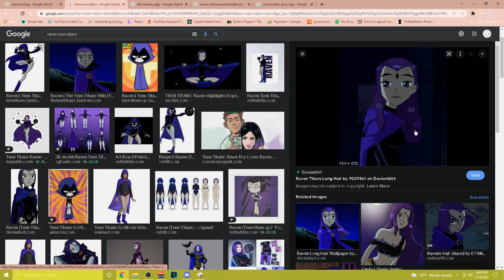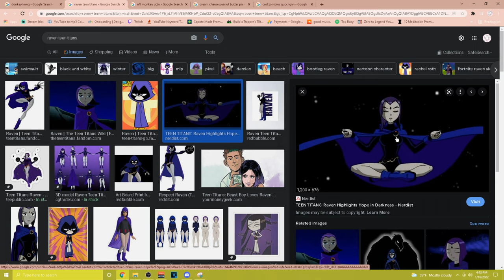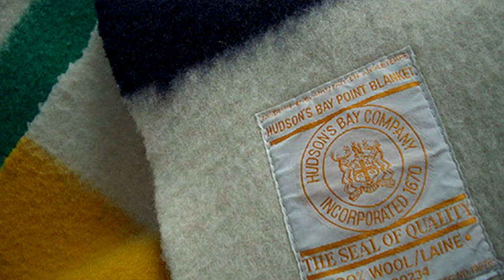Top 5 SEXIEST NFTs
Today in this video i will be ranking the Top 5 HOTTEST NFTs. An NFT or non-fungible token is a non-interchangeable unit of data stored on a blockchain, a form of digital ledger. Types of NFT data units may be associated with digital files such as photos, videos, and audio. Because each token is uniquely identifiable, NFTs differ from blockchain cryptocurrencies, such as Bitcoin. Yes, i did just copy all of that from google. And since These bored ape stupid monkeys are so prelevent in meme culture i mine aswell rank the hottest ones in a Top 5.

~ Nerdperior ♡